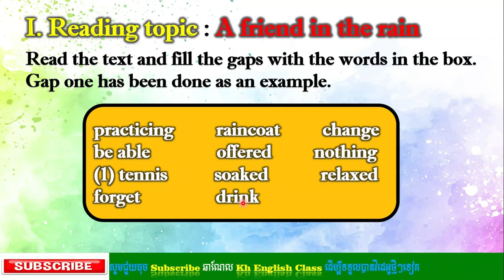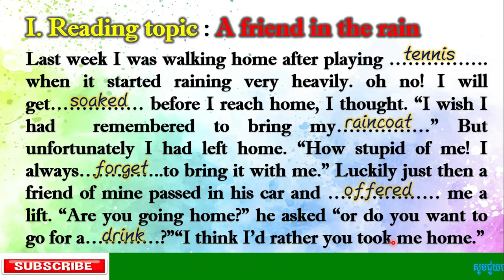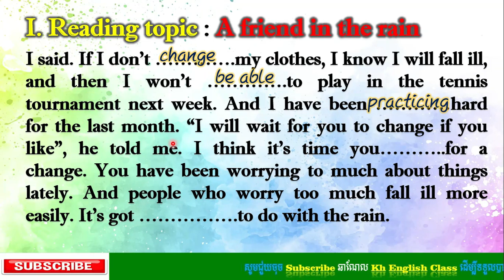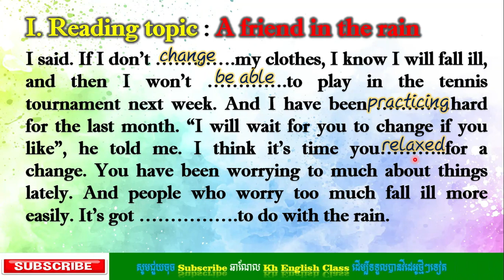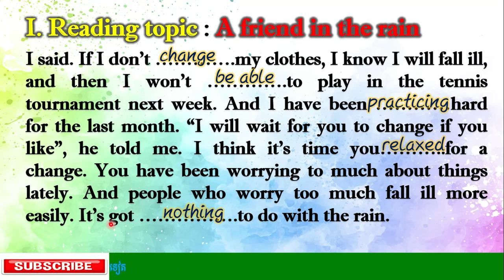កំណែអត្ថបទ Reading បាក់ឌុបឆ្នាំ 2016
I. Reading topic : A friend in the rain
Read the text and fill in the gaps with the words in the box. Gap one has been done as an example.
practicing         raincoat         change
be able         offered         nothing
(1) tennis          soaked  relaxed
forget                drink

Last week I was walking home after playing ……tennis………. when it started raining very heavily. oh no! I will get… before I reach home, I thought. “I wish I had remembered to bring my… ” But unfortunately I had left home. “How stupid of me! I always… ..to bring it with me.” Luckily just then a friend of mine passed in his car and me a lift. “Are you going home?” he asked “or do you want to go for a… ?”“I think I’d rather you took me home.”I said. If I don’t ….my clothes, I know I will fall ill, and then I won’t ….to play in the tennis tournament next week. And I have been …hard for the last month. “I will wait for you to change if you like”, he told me. I think it’s time you………..for a change. You have been worrying to much about things lately. And people who worry too much fall ill more easily. It’s got ….to do with the rain.
ជំរាបសួរប្រិយមិត្តអ្នកទាំងអស់គ្នា! ឆាណែលនេះគឺជាឆាណែលដែលសិក្សាអំពីភាសាអង់គ្លេសទូទៅ វេយ្យាករណ៍ និងអត្ថបទអានផ្សេងៗ។
Hello everybody! So, please enjoy learning with me in Khmer explanation that makes you easy to understand.
Big thanks,
ដើម្បីឩបត្ថម្ភគាំទ្រសម្រាប់ការចែករំលែកនេះអាចឩបត្ថមតាមរយៈ
* អេស៊ីលីដាទាន់ចិត្ត៖ 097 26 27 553
* ABA:    [ USD ]  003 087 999
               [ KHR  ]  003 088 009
សូមអរគុណ!